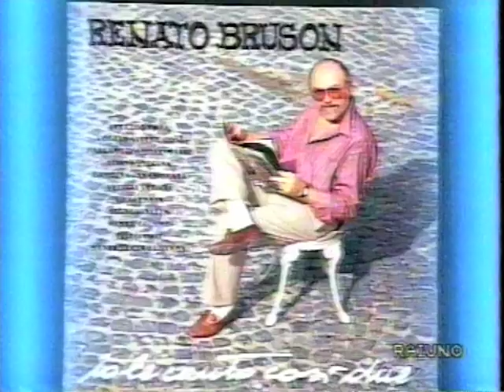Fabio Frizzi with baritone Renato Bruson and Domenico Modugno in a tv show (1992) "Vecchio Frack"k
A tv promo video for the release of "Io le canto così 2" a Renato Bruson Album produced by Fabio & Fabrizio Frizzi for Ribot music